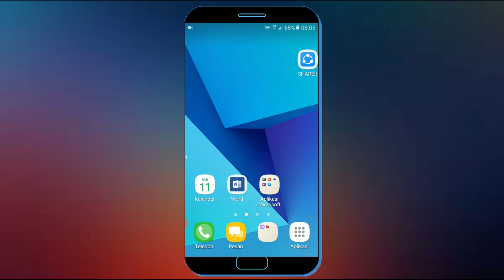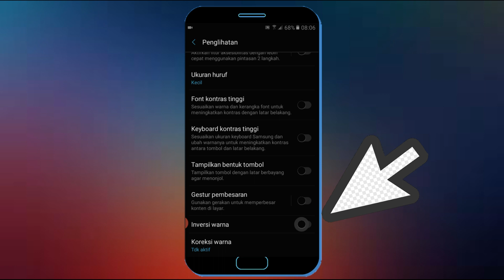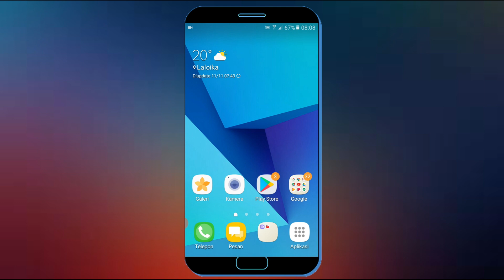Cara Mengaktifkan Mode Gelap Di Hp Samsung J2 Prime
Pada umumnya fitur dark mode hanya ada di hp android versi 9.0 namun bagai mana jika ingin mengaktifkan mode gelap versi android di bawah 9.0 seperti samsung j2 prime yang masih versi android 6.0? Mak akali in saya akan coba berikan solusi kepada anda cara mengaktifkan mode gelap di hp samsung j2 prime.